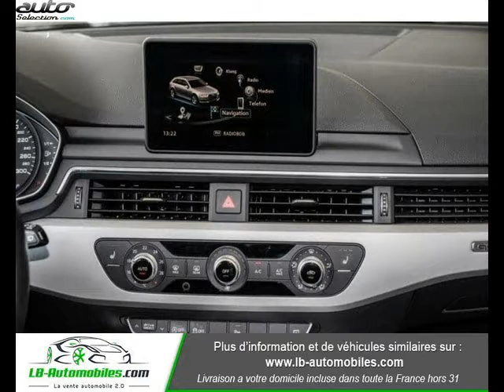Audi a4 avant occasion visible à Beaupuy présentée par Lb automobiles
Cette Audi a4 avant occasion disponible à Beaupuy dans le 31 est mise en vente par Lb automobiles - 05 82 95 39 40 - tous les détails sont